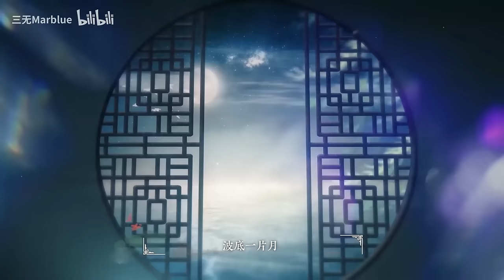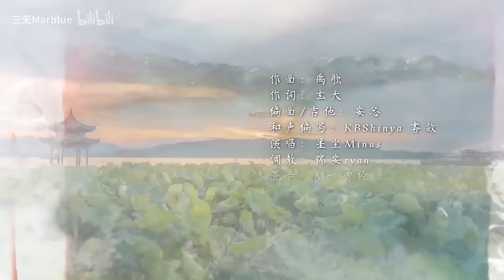【三無Cover】水敘湖風【忘川風華錄】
作曲：禹歌
作詞：玄天
編曲/吉他：安念
和聲編寫：KBShinya 霧斂
原唱：星塵Minus
戲腔指導：小紅樓戲曲工作室

越來越會為難人了 key高還要唱越劇
本來是昨天要發的 然而感覺沒錄好又磨了一下 但是沒關系 仍然祝大家昨天中秋快樂！